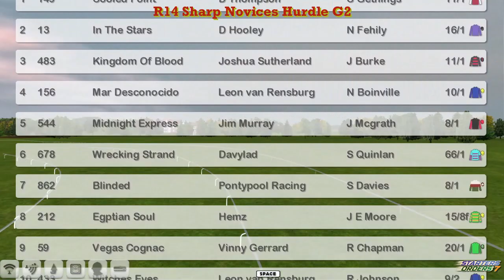NH WK4 R14 Sharp Novices Hurdle G2